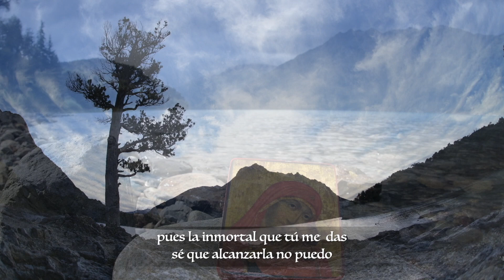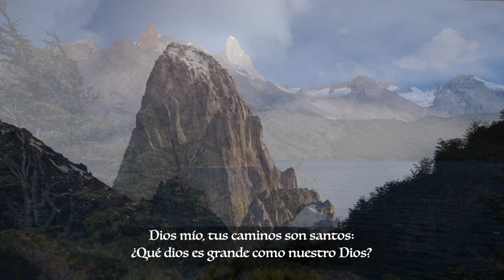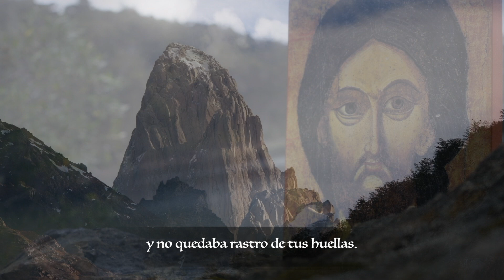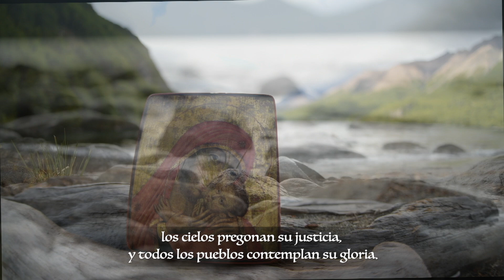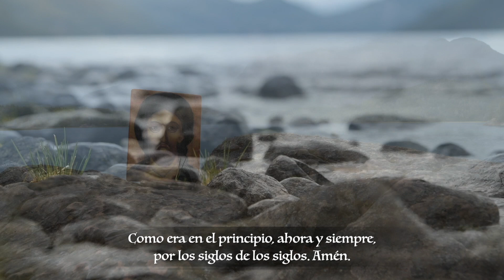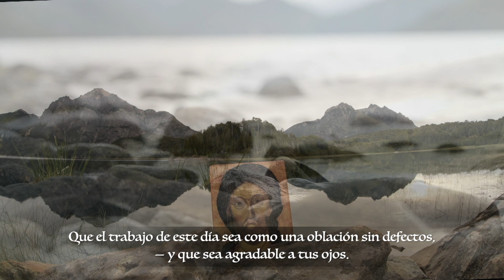Laudes - Miércoles XXX Semana del Tiempo Ordinario